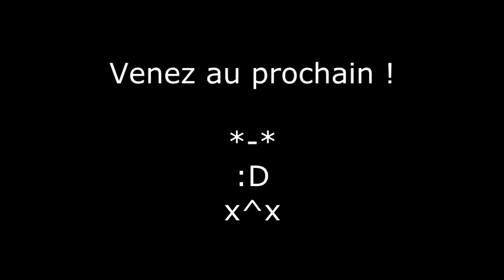Concert à l'Étage - quelques instants capturés par le public (10/01/2018)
Très sympathique moment à l'Étage le 10 janvier dernier !
J'espère vous voir au prochain ;)